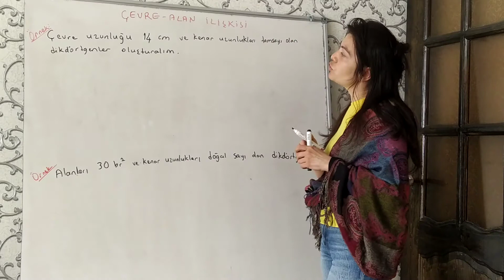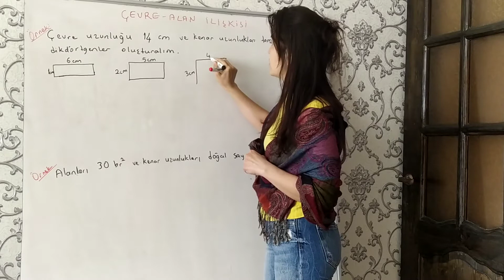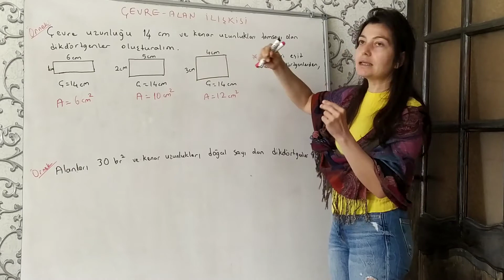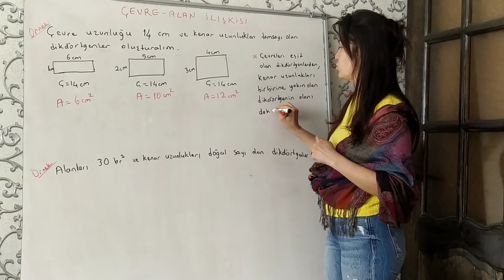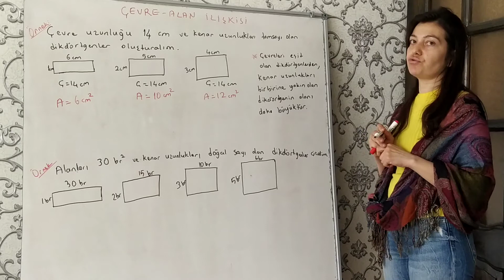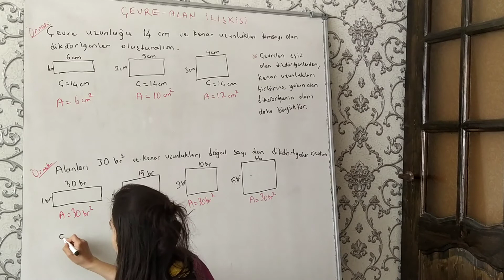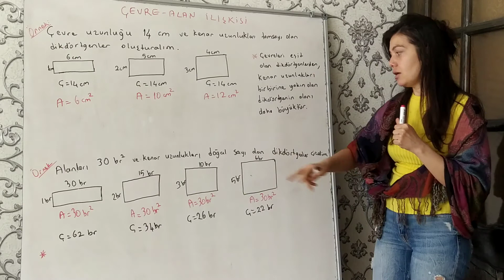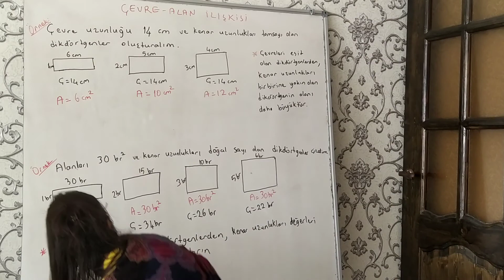(7.sinif) çevre alan ilişkisi